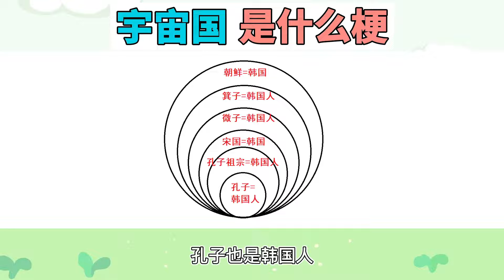宇宙国是什么梗？